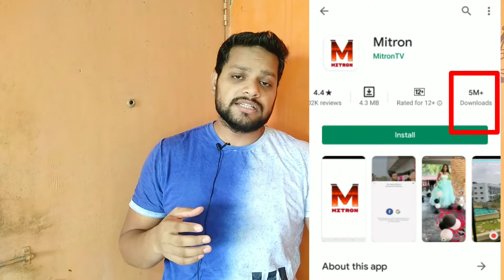Is Mitron app from Pakistan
Hi friends in this video I have exposed the reality of Miton app. I have shared all the details of Mitron that it is being called as Pakistani app. Please watch the complete video if you want to real truth.

1. My tripod

2. Vivo V9 camera

3. Caller Mic